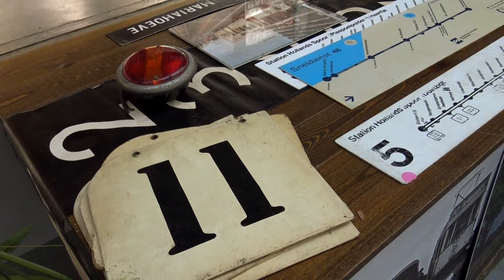Trammetjes kijken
Een paar weken geleden bezochten we het HOVM en keken even kort naar het rijden van wat van de voertuigen... Altijd genieten van dat beeld van toen...